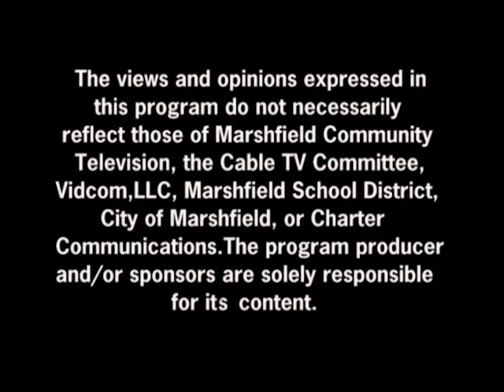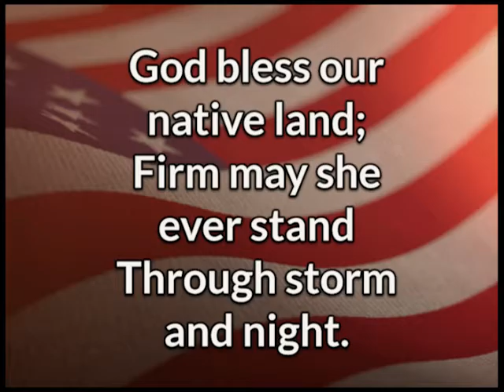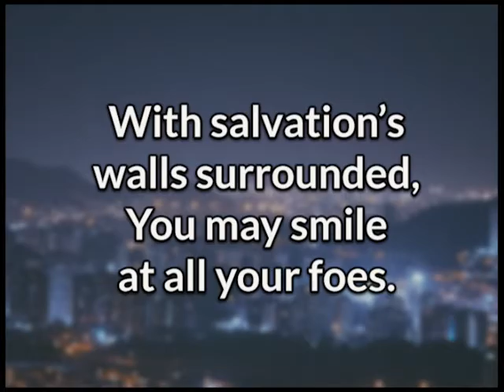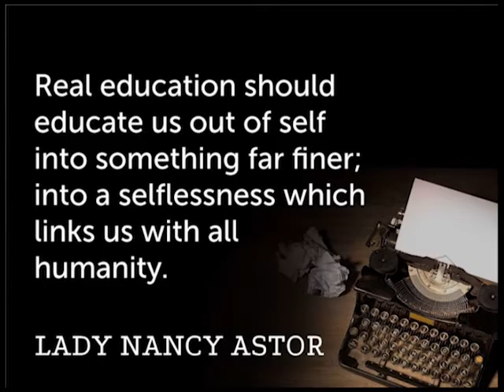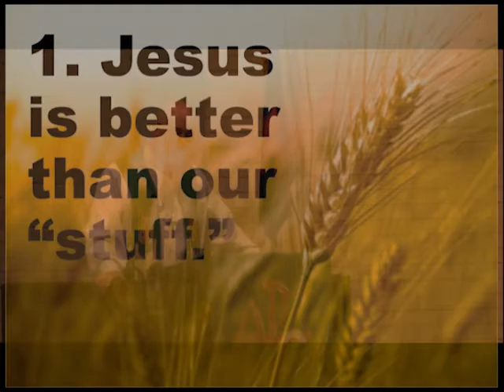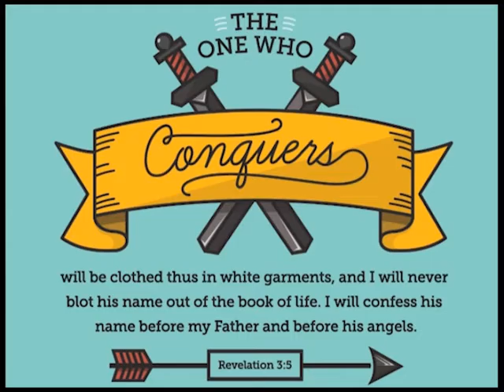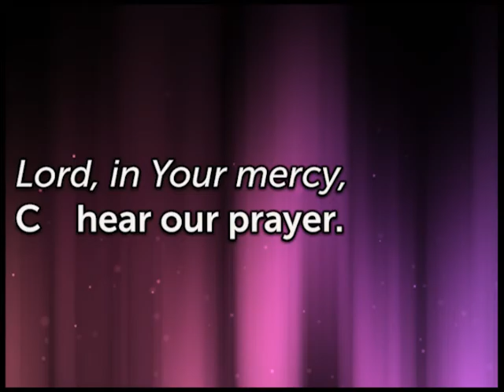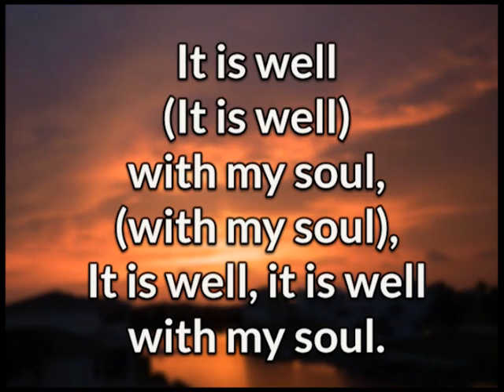Christ Lutheran Church Service 6-30-16